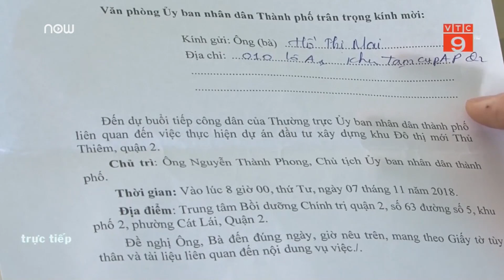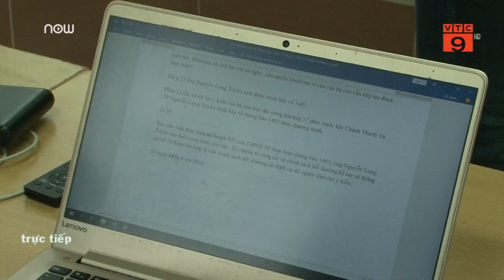Đối thoại nhiều, sao dân Thủ Thiêm vẫn bức xúc?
VTC9 | Những buổi đối thoại được cho cách thể hiện sự cầu thị, nỗ lực của TP.HCM để giải quyết những vấn đề tại Thủ Thiêm. Tuy nhiên, tại sao tiếp xúc nhiều, người dân lại càng bức xúc?